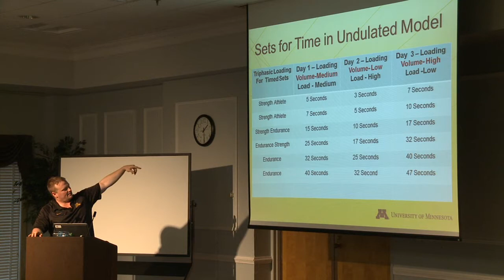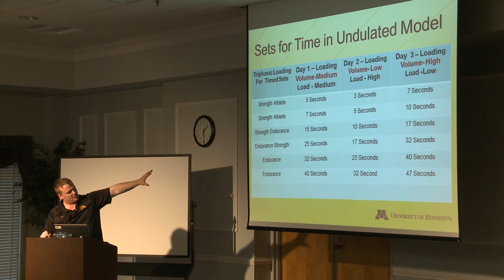Cal Dietz-Advanced-Advanced Principles in Programming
University of Minnesota Strength and Conditioning Coach Cal Dietz's presentation "Advanced Principles in Programming" from The 2012 Central Virginia Sport Performance Seminar.